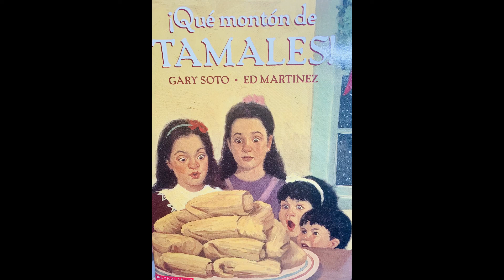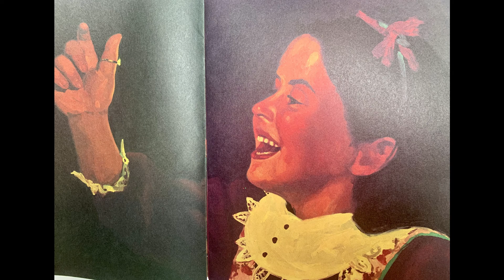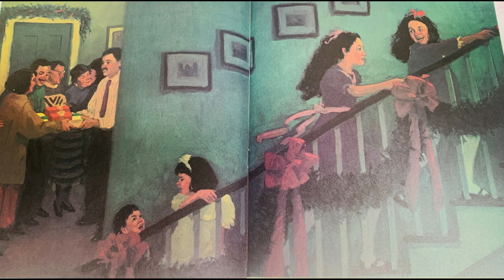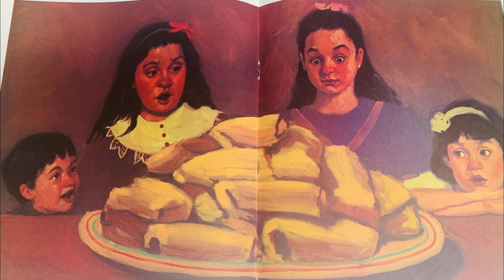Cuentos infantiles ¡cuantos tamales!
Vean lo que hizo María justo en navidad